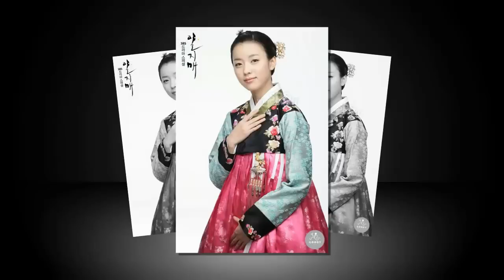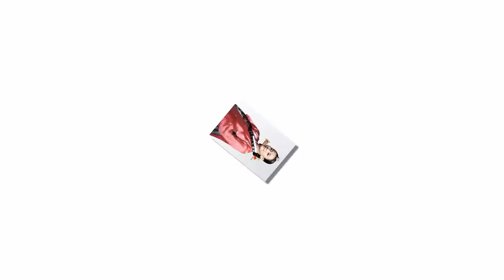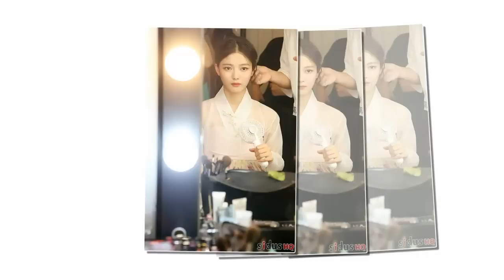Đã tìm được hậu duệ của nữ thần cổ trang màn ảnh Hàn - Tin tức của sao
Từng có đến 2 lần hợp tác và nay trở thành đối thủ, Kim Yoo Jung là ứng cử viên sáng giá cho danh hiệu "nữ thần cổ trang" của đàn chị.